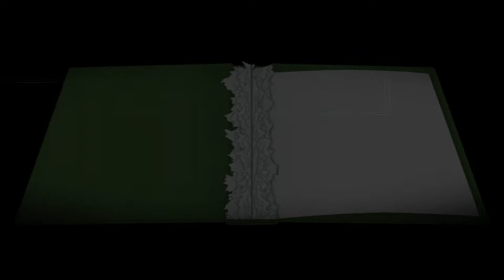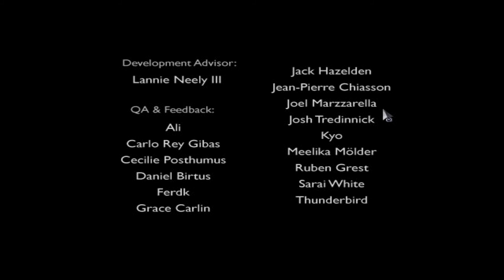Sooooooo Goood! - A Bird Story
And here we are. A Bird Story. Enjoy!